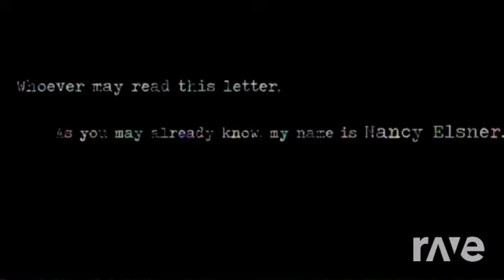UNCANNY BLACK&WHITE (Mashup)